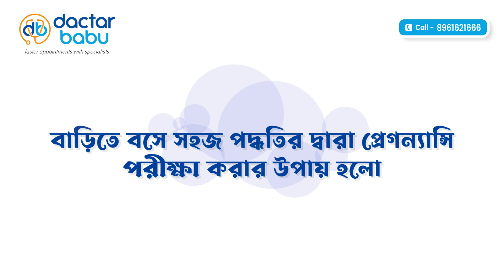Dactar Babu-তে জেনে নিন Pregnancy Kit ব্যবহারের সঠিক পদ্ধতি | Best Gynecologist Doctor in Kolkata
dactar babu | Best Female Gynaecologist in Kolkata | Kolkata Best Gynecologist | Gynecologist Doctor in Kolkata

Wondering if you're pregnant? Are you aware of using a home pregnancy kit efficiently? With the help of a home pregnancy kit, you can easily find out whether you are pregnant or not, says Dr. Shivanjali Nayak, a well-known consultant gynecologist in Kolkata. In today's Dactar Babu video, we get to learn the ways and the best time to use a home pregnancy kit. In the video, Dr. Nayak explains the significance of the pink lines on the test result, indicating the pregnancy status. She even advises on when it may be appropriate to consult a gynecologist for a blood test to confirm your pregnancy.

To know these details, make sure to watch the video till the end. Want to consult Dr. Shivanjali Nayak? Get an appointment quickly with Dactar Babu.

Hello and welcome to Dactar Babu. As the name implies, we discuss health and always try to provide information about various diseases, their nature, symptoms, treatment options, and prevention tips. We raise awareness about various dangerous diseases, with a particular emphasis on women's health, child health, mental health, beauty, lifestyle, nutrition, food, diet, fitness, and gym, among other things. We hope we can assist you!